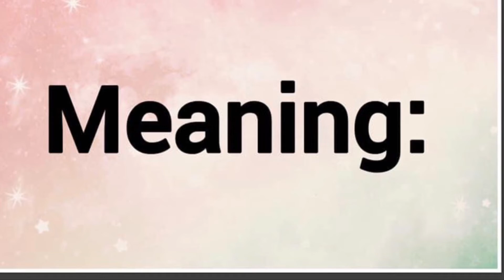Chimalli | Name Origin Meaning